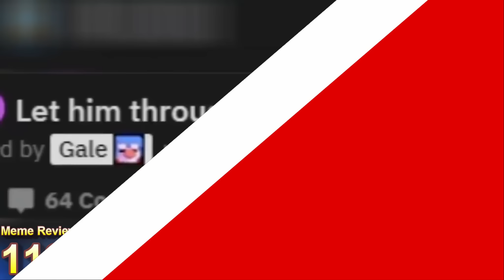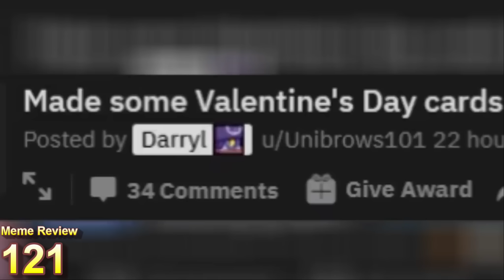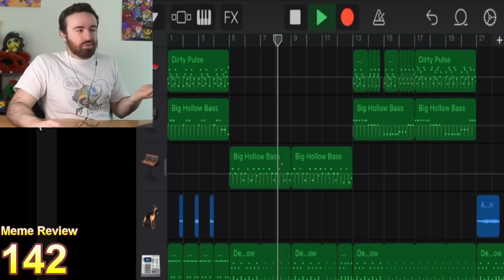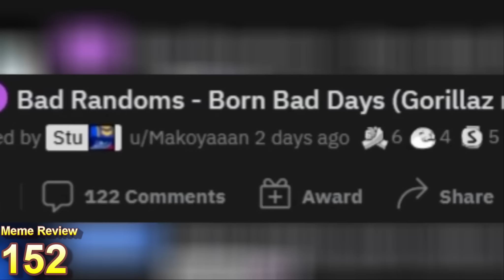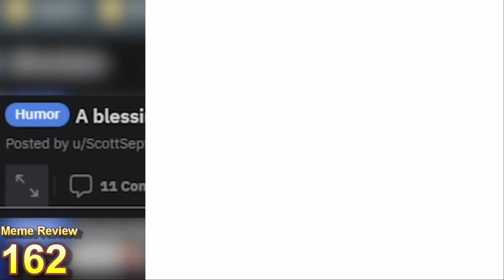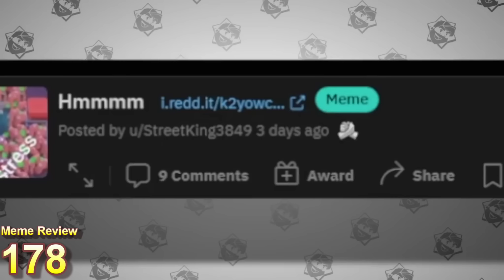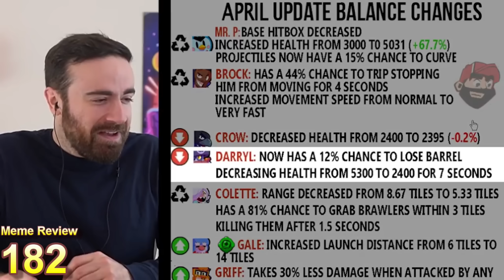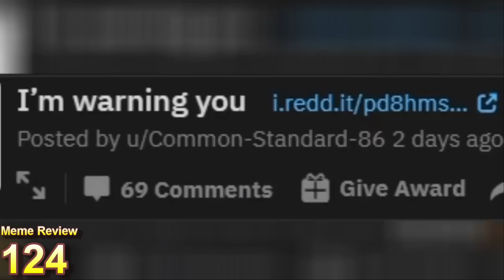BEST 10/10 FUNNY BRAWL STARS MEMES! Brawl Stars Meme Review 200!